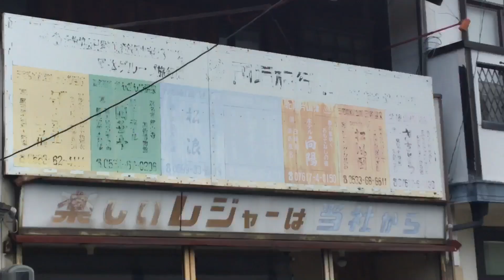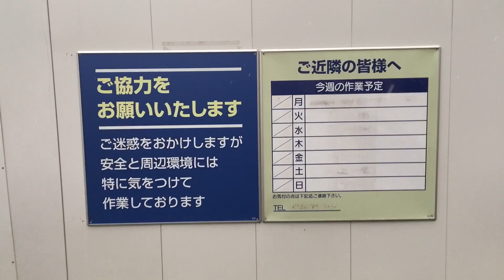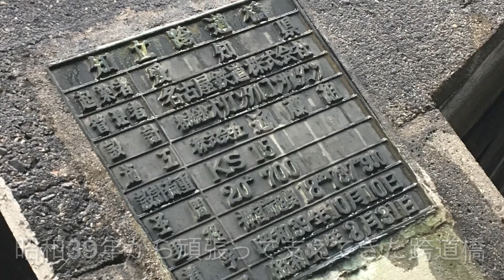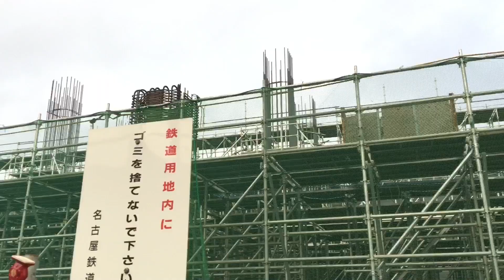【#8】知立駅高架化工事 観察記_2020.12.31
知立駅付近高架化工事を観察しています。

今回も知立駅周辺をブラブラ歩き、知立駅の今を記録しました。
雪が降ったりやんだりで極寒でした。

大晦日。一年皆様お疲れ様でございました。

今後も観察を続けていきます。
変わりゆく街を一緒にご覧いただければと思います。